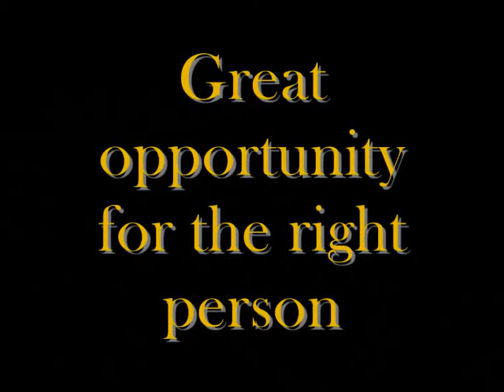Farm Hand South Waikato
Must have experience.